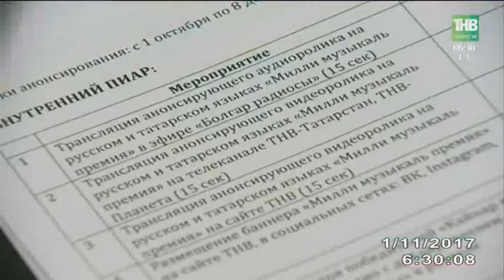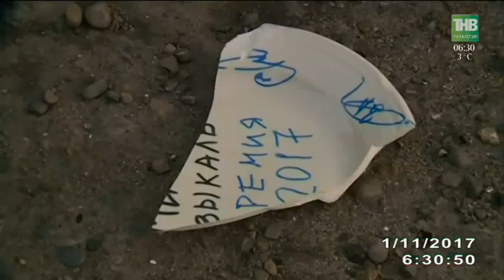Милли музыкаль премиягә әзерлек чаралары. Манзара. V Милли музыкаль премия - ТНВ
01/11/17

Координаты:
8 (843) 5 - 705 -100

Таяну ноктасы. В эфире: пн, вт, ср, чт - 19:00

Вечерняя игра. В эфире: пн, вт, ср, чт - 22:10

7 дней. В эфире: вс - 19:30, 21:30